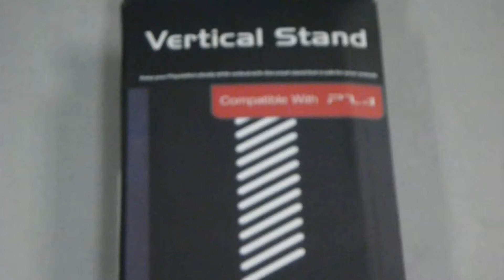VERTICAL STAND FOR PS4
item code : ps4-010001bk